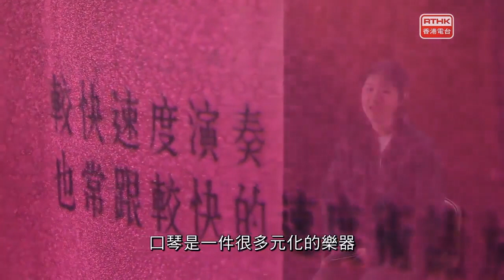【2019香港電台樂壇新秀】梁芷菁（半音階口琴）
歷奇口琴隊隊員梁芷菁（Steffi Leung) 很榮幸當選2019年香港電台樂壇新秀之一
以上是她於樂壇新秀電視節目中的訪問和表演片段

作品：Serenade
作曲家：Tommy Reilly